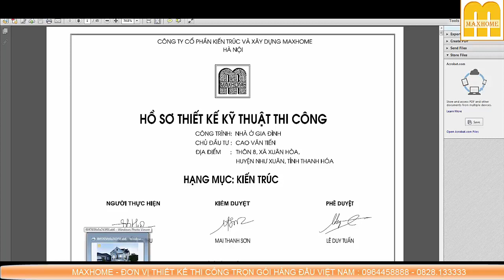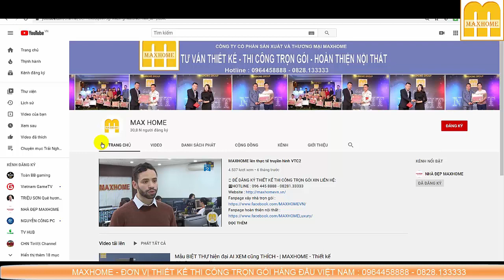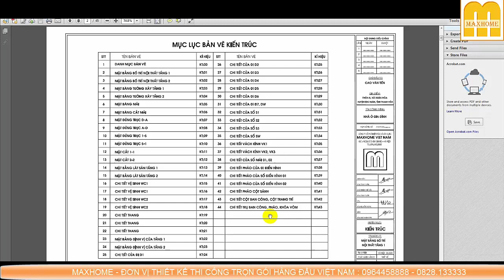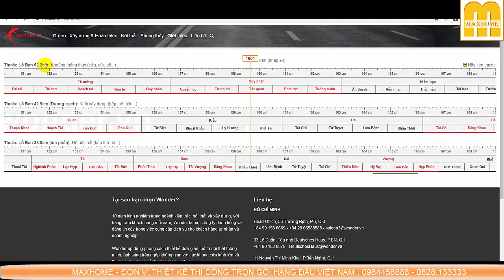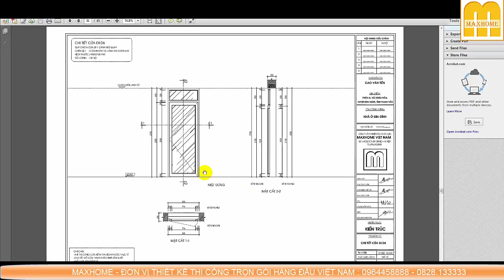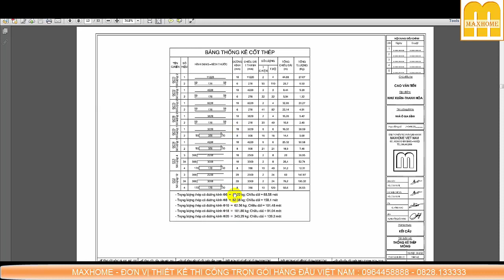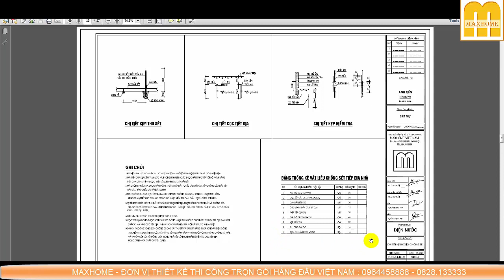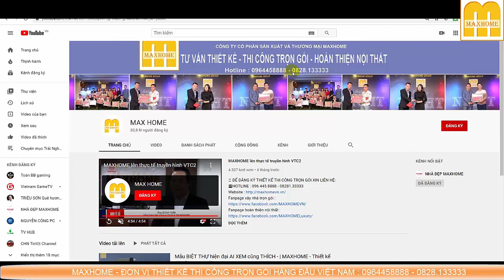Mẫu BIỆT THỰ ai xem CŨNG MÊ ngay